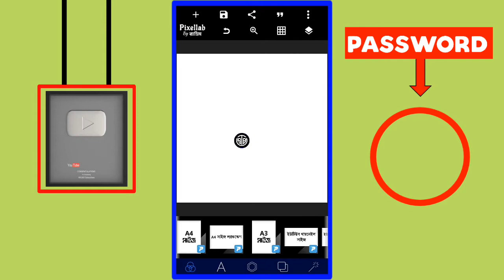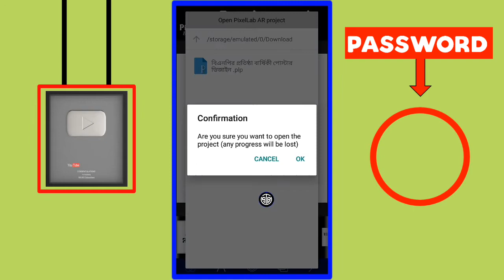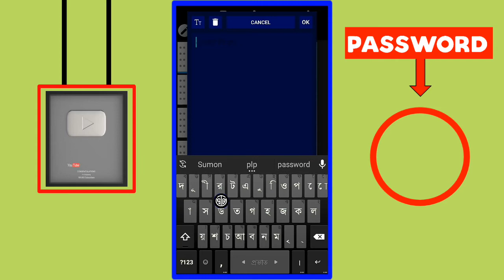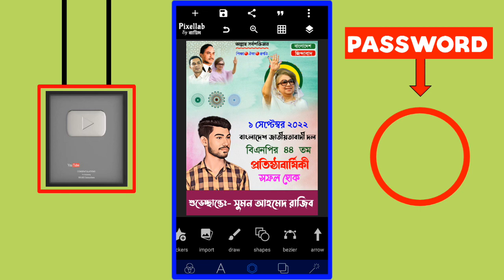বিএনপির প্রতিষ্ঠা বার্ষিকী পোস্টার || বিএনপির প্রতিষ্ঠা বার্ষিকী Plp || Pixellab Editing || Plp File